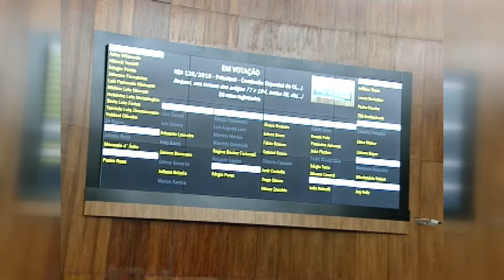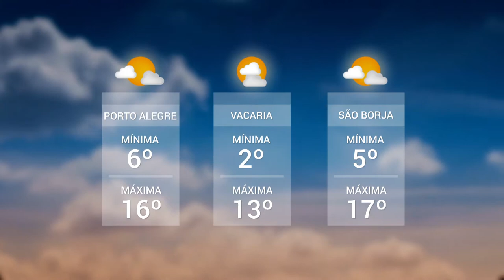Panorama | TVE - Boletim - Trânsito - LDO - 10/7/18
Boletim Panorama exibido nesta terça-feira, 10, às 20h:
- Primeiro semestre tem redução do número de acidentes de trânsito em Porto Alegre.
- Assembleia Legislativa aprova a Lei de Diretrizes Orçamentárias de 2019.